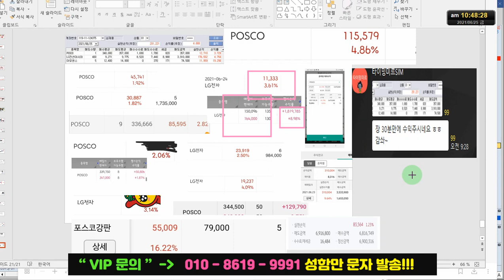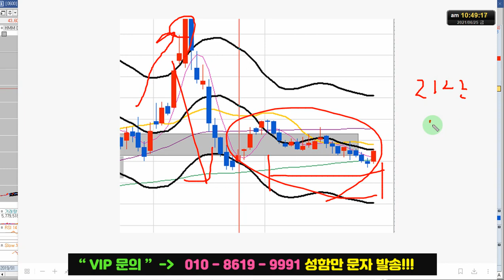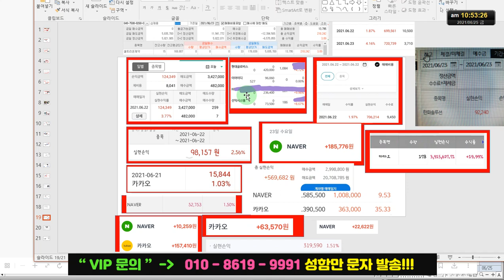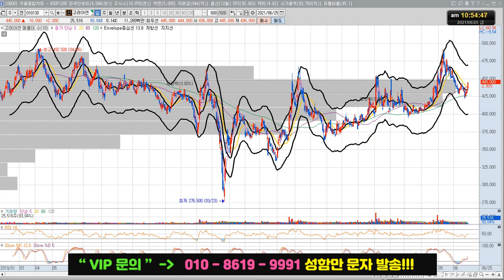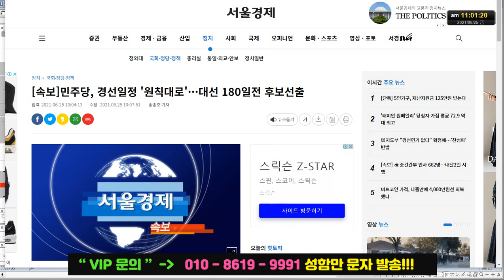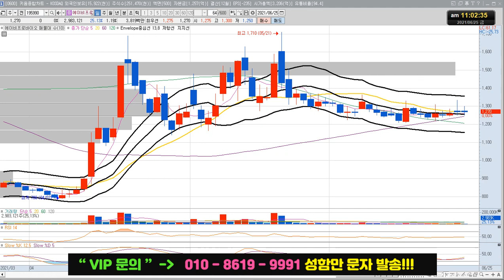셀트리온제약 주가 전망 "지금 시장은 제약바이오"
셀트리온제약 주식 전망 영상입니다